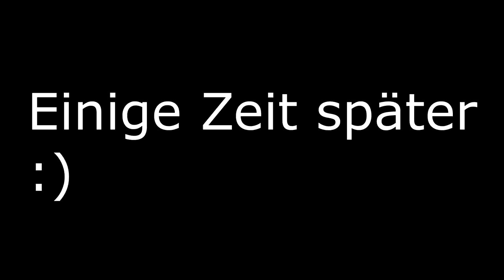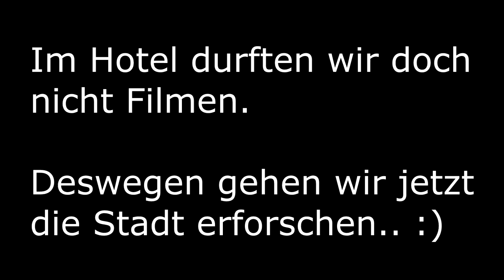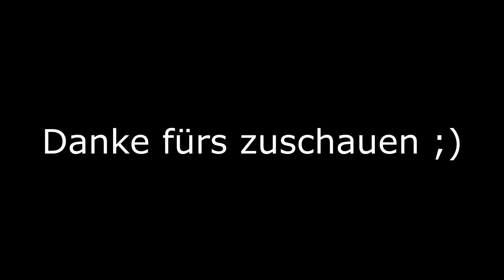Genf - Ankunft und Stadtrundfahrt VLOG 6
Eine E-Bike Tour durch Europa mit unserem Kind -
Unsere Powerpac Ausrüstung:
☆ E-Bike Jessy
☆ E-Bike Evgeniy
☆ Anhänger Gepäck
Sonstige Ausrüstung:
☆ Anhänger Darnell
☆ Isomatte Evgeniy
☆ Isomatte Jessy und Darnell
☆ Helm Darnell
☆ Helm Jessy
☆ Helm Evgeniy

Beschreibung:
Jessy, Evgeniy und Darnell - das sind wir drei. Mit unseren Powerpac E-Bikes machen wir eine Europareise über 3 Monate und nehmen das ganze mit einem Camcorder und zwei Actioncams auf um das erlebte mit euch zu teilen. In dem ersten Video sieht man, wie wir unsere Powerpacs in Kronberg im Taunus abholen und anschließend losfahren. Viel Freunde beim Ansehen unserer Europareise mit unserem Kind.